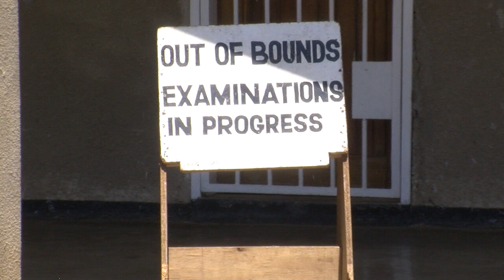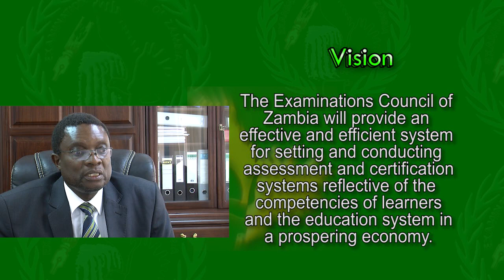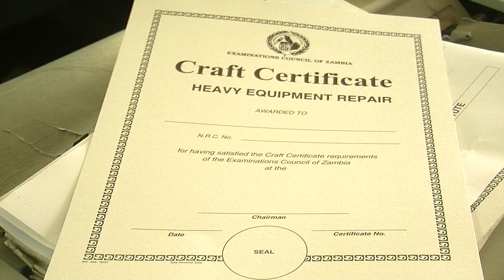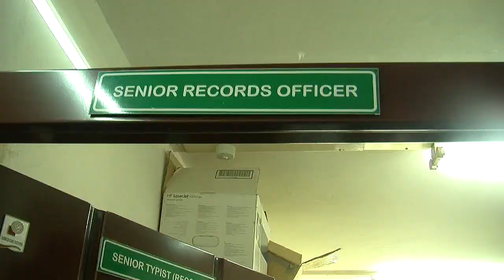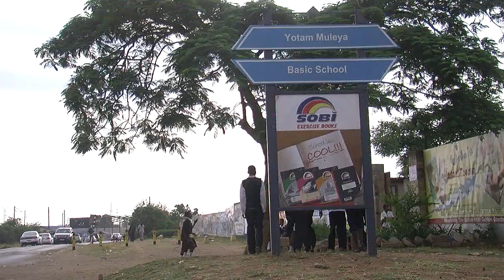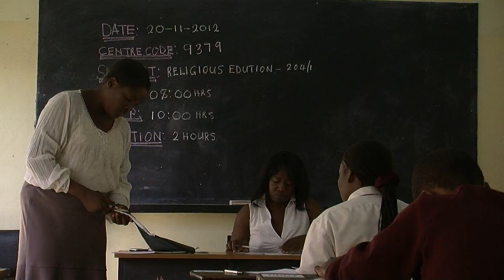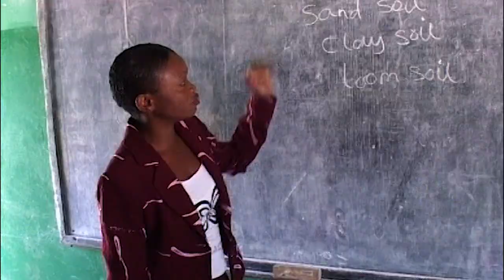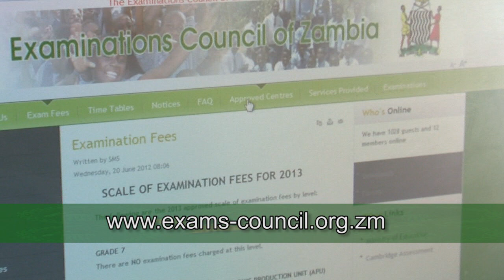Commited to Quality Part 1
Examinations Council of Zambia documentary on commitment to quality Examinations.